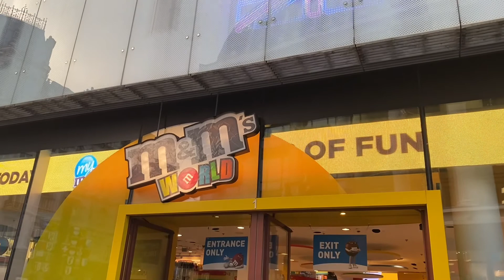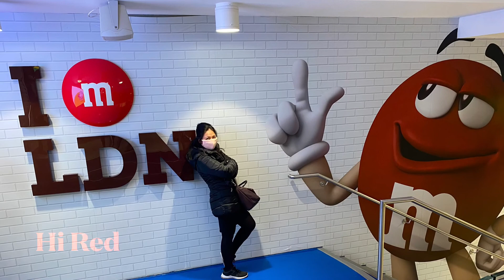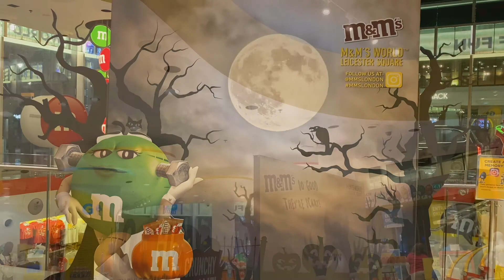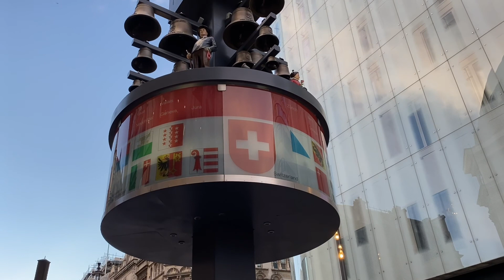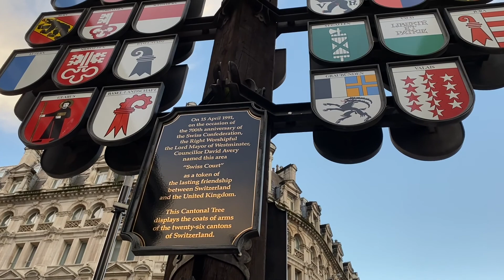M&M’s World Leicester Square London United Kingdom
Autumn at Leicester square as the clock goes backward. Join me as I try and see if the halloween chocolates and sweets are on sale and pumpkins are ready for trick or treats! Halloween 2020 might be challenging whatever the occasion may be but who is to say that one cannot have a treat or two? Besides haven't we all tried to pull through it all? Roll on November let's bring smiles on those faces, shall we?

- Our logo was created using Logo Maker.

- Music played in this video is from iMovie.
- Music played in order:

- Summertime Rain, Little North Fork
- Pearl, Mark Mothersbaugh
- Becloud, Keith Kenniff
- Dusk, Orchard Heights
- Anythings, Chris James
- Inner Glow, Hans Zimmer